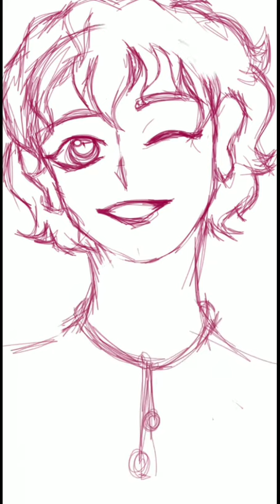Drawing Cute Character on IbisPaint